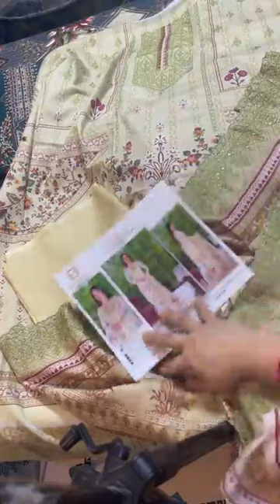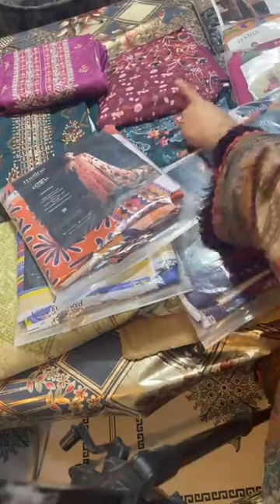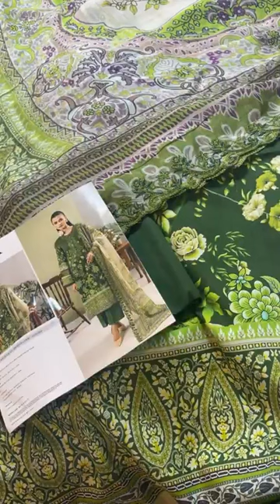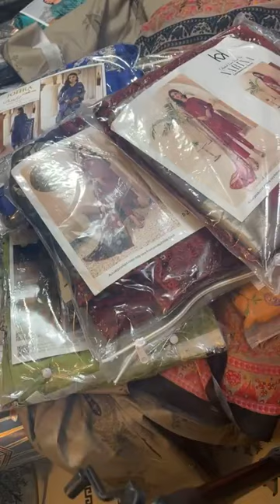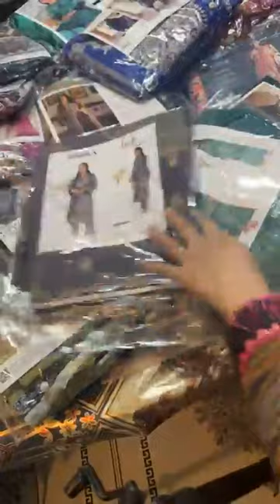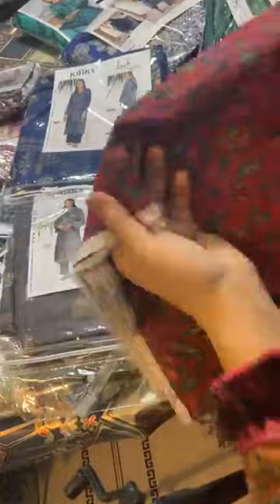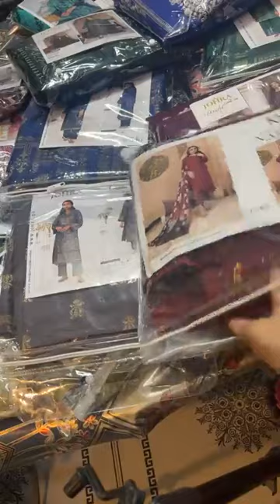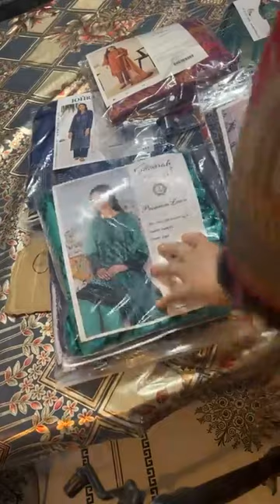Premium Quality Printed Lawn with Shiffon dupatta | Different colours and design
This is all about Premium Quality Printed Lawn with Shiffon dupatta | Different colours and design | Branded cloths collection | Pakistani Fashion designing.
for Women and Kids.

lawn collection
cotton collection